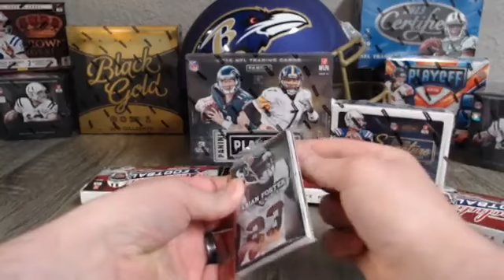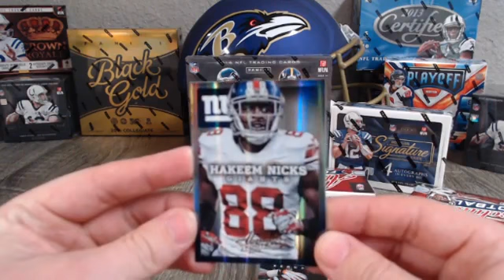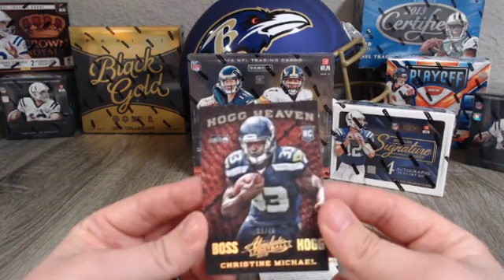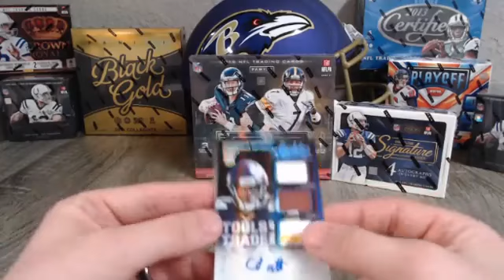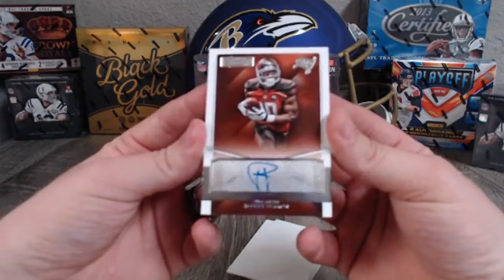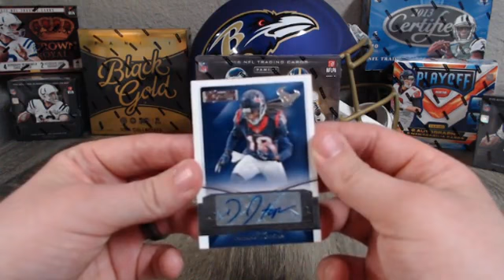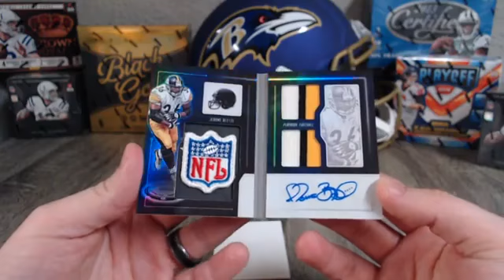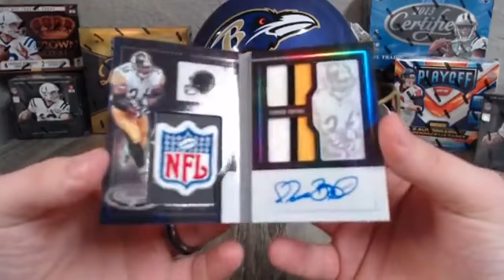04/22/19- 2013 Absolute 2015 Donruss Signature and 2016 Playbook